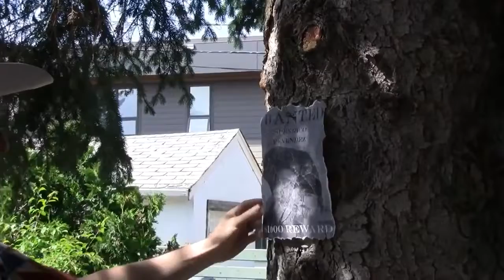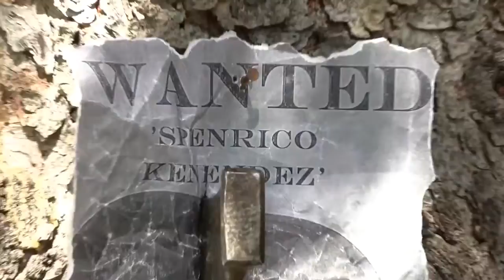ASC SPAGHETTI WESTERN FILM TRAILER 2019, found footage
We had another promo for the Apocalypse 2019 Spaghetti Western Rally, but it never got released.  Spencer Kennedy found the footage on his cutting room floor and put it together for this 3 minute clip